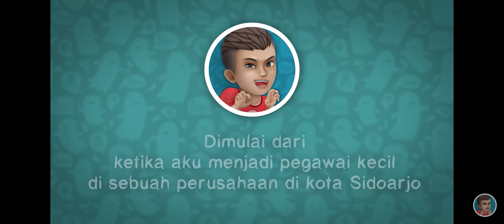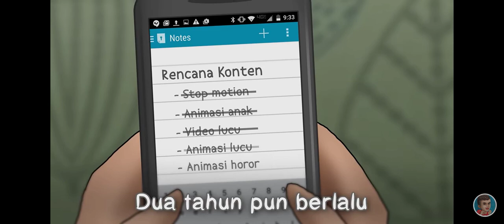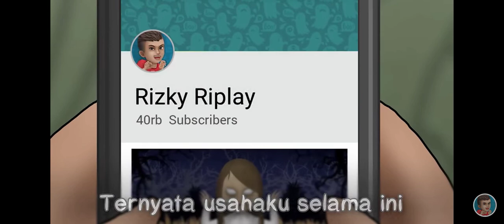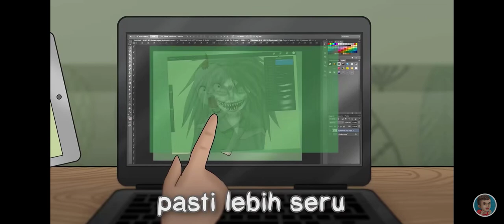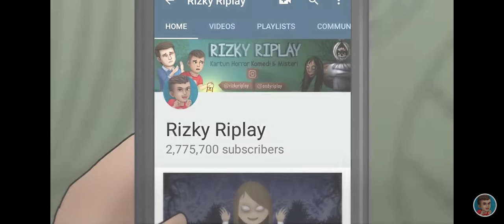Kisah Rizky riplay!!!